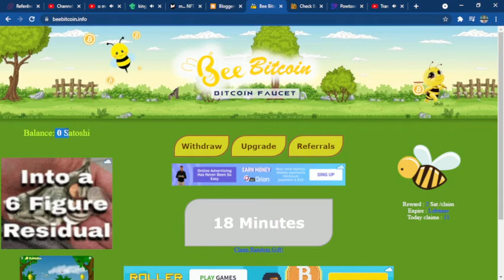PROVA PAGAMENTO BEEBITCOIN NA FAUCETPANEL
estrategia beebitcoin atualizado 2
1= escolhe 1 carteira bitcoin
escolhi payeer

neobux

crie conta na skrill